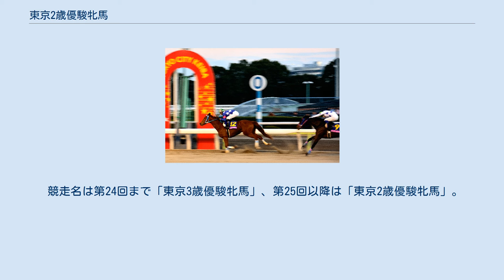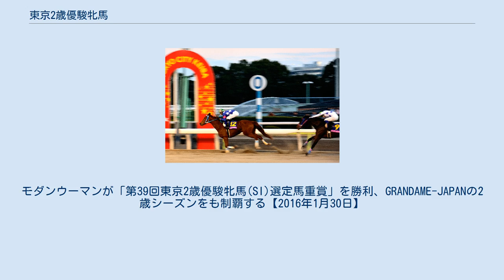東京2歳優駿牝馬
東京2歳優駿牝馬（とうきょうにさいゆうしゅんひんば）は、特別区競馬組合が大井競馬場で施行する地方競馬の重賞競走（南関東SI）である。
 副賞は、特別区競馬組合管理者賞、東京都馬主会理事長賞（2019年）。
 1977年に日本初の3歳（現2歳）牝馬による重賞競走「東京3歳優駿牝馬（とうきょうさんさいゆうしゅんひんば）」の名称で創設。
2001年より馬齢表記が国際基準へ変更されたのに伴い、現名称となった。
施行距離はスタンド工事のため10m短縮された2001年と2002年を除き、1600mで定着している。
施行時期は創設時より12月開催で定着しており、2007年以降は開催日も12月31日で固定された。
 2010年から地方競馬全国交流競走として施行され、他地区地方競馬所属馬も出走が可能になったほか、GRANDAME-JAPAN（2歳シーズン）の最終戦に指定された。
 歴代の優勝馬には大井記念のほか中央競馬でも重賞を2勝したパルブライトのほか、ツキメリー（メリーナイスの母）やラドンナリリー（リンデンリリーの母）など、繁殖馬として日本中央競馬会（JRA）GI優勝馬の母となった馬もいる。
また、ホッカイドウ競馬でデビュー後に南関東へ移籍した馬が2007年から2012年まで6年連続優勝した。
 すべて大井競馬場のダートコースで施行。
 競走名は第24回まで「東京3歳優駿牝馬」、第25回以降は「東京2歳優駿牝馬」。
 ウィキニュースに関連記事があります。
モダンウーマンが「第39回東京2歳優駿牝馬(SI)選定馬重賞」を勝利、GRANDAME-JAPANの2歳シーズンをも制覇する【2016年1月30日】